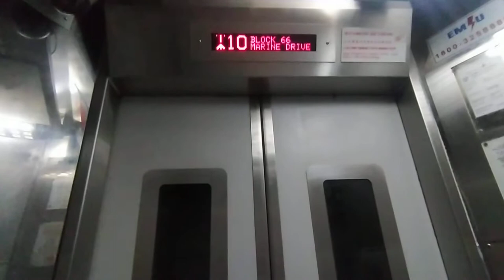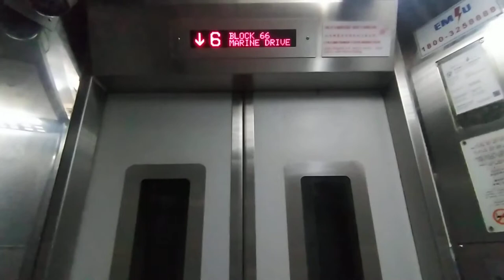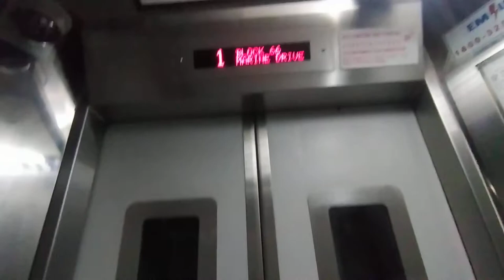1995 Express lift at 66 Marine Drive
only this block has a voiceover. blk 67,66 replace first, then blk 65

History: Originally 1975 Fuji lift then replace to Express under MUP.
                    Replace again to Fujitec on 4/8/2021 under SLRP